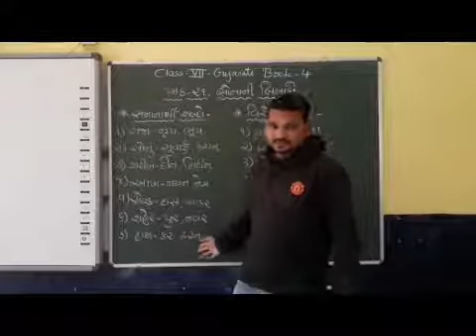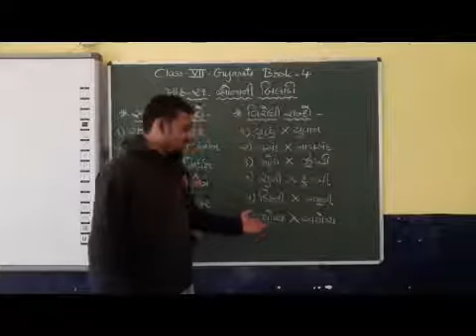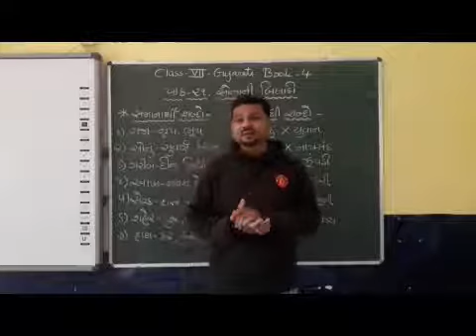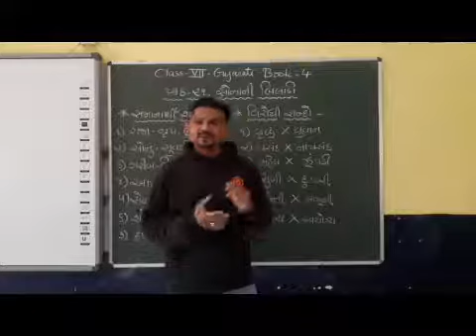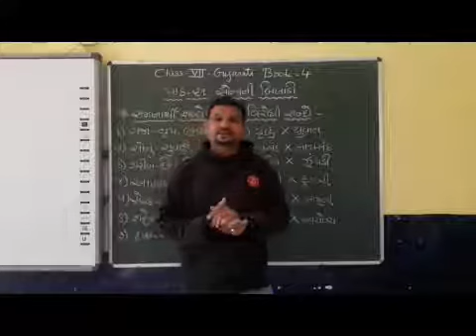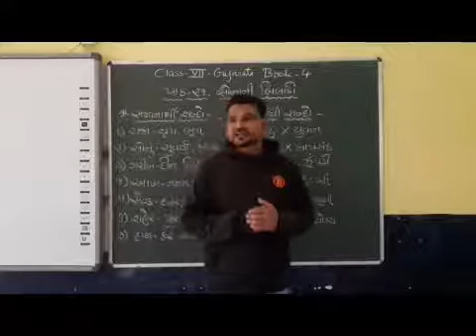VII Gujarati Chapter 21